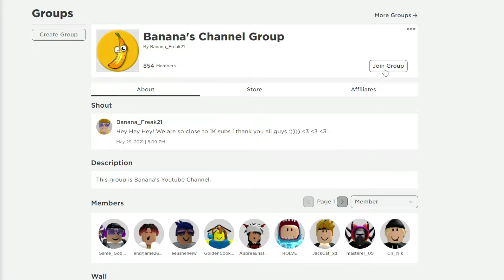ALL ROBLOX Murder Mystery 3 SECRET *OP* CODES? on 2021